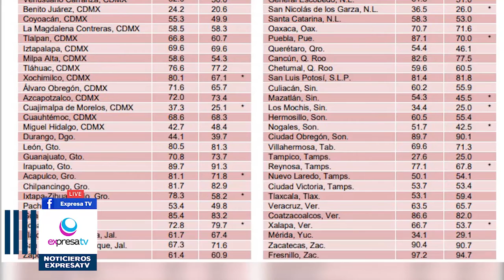🚨📽️ Hay un 14% menos de homicidios en Guanajuato /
Luego de la informacion que se dio a conocer a traves de la encuesta nacional de seguridad publica urbana donde el municipio de irapuato figura como la segunda ciudad donde el 91.3% de sus habitantes se sienten mas inseguros, la secretaria ejecutiva del sistema estatal de seguridad publica de guanajuato, Sophia Huett, menciono que esto ocurre cuando se comienza a evaluar las ciudades, pues Iapuato apenas se integro a la lista de dicha encuesta, asi como dejo claro que este tipo de estudios otorgan herramientas para generar evaluaciones al desarrollo de los gobiernos.